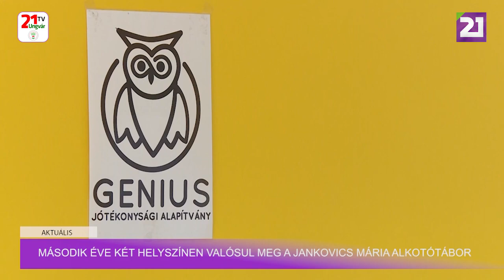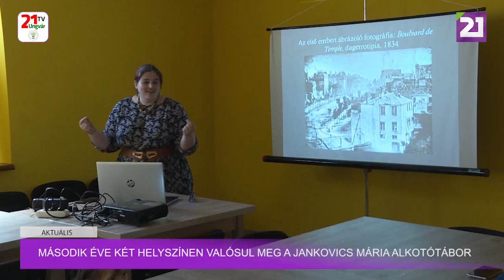Aktuális (2023.08.16)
Második éve két helyszínen valósul meg a Jankovics Mária Alkotótábor